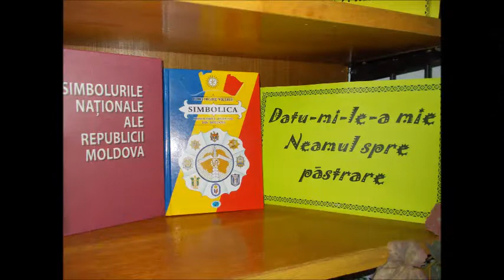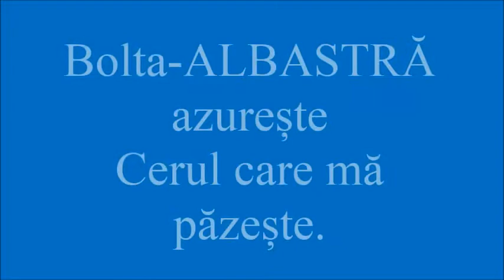Moldovă plai frumos și sfânt